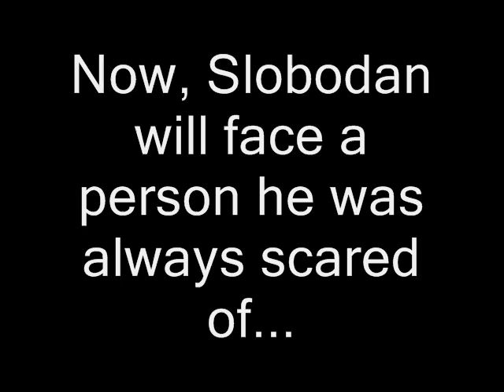Slobodan 4 - Trailer